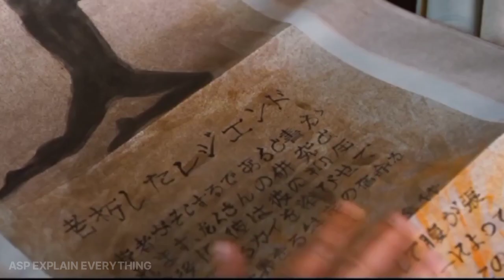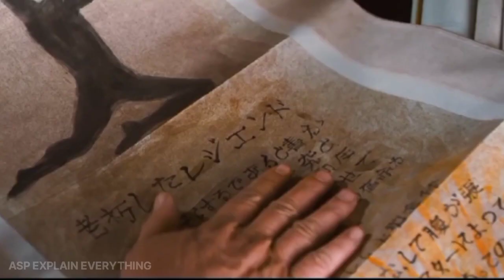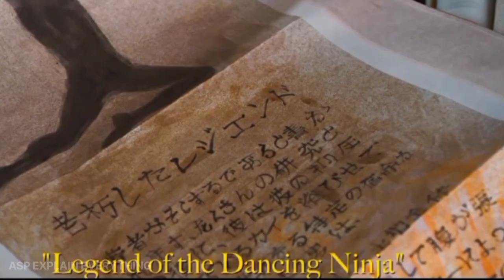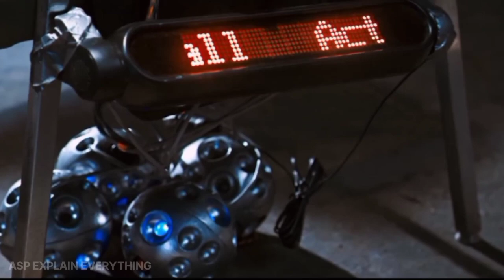Dancing Ninja (2010) / Full Movie Explain in Hindi // Movie Explain in Hindi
Ikki grows up learning acrobatic dance moves from a mysterious ninja master who forbids his enrollment in a martial arts school. When the master is attacked by an American movie star (David Hasselhoff), Ikki travels to America to avenge his teacher.

CREDIT.

Genre: Action, Comedy, Crime, Drama

Original Language: English

Director: Mitchell Klebanoff, Kelly Sandefur

Producer: Deboragh Gabler, Kim Hyun-Sung, Sean Lee, John Jungho Han, Adam H. Hurstfield, Danielle Na

Writer: Mitchell Klebanoff